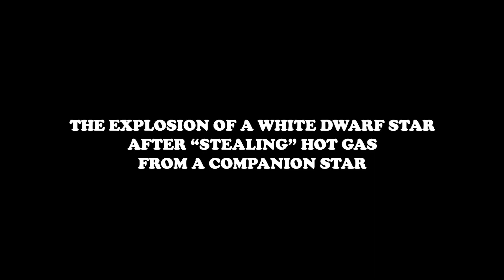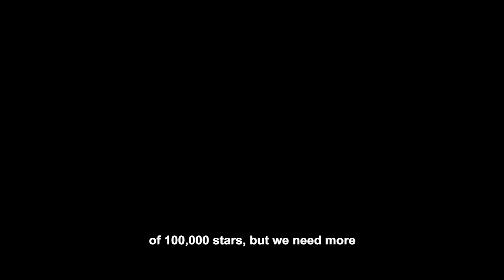Cosmology Crisis — The Hubble Tension || 2021 Breakthrough Jr Challenge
When scientists are still debating about how fast the universe is expanding, is it caused by a faulty measurement? Or possibly a breakthrough in physics and cosmology?? Only 1 thing we know. Science never stops changing. Let's go find it out!

Thankyou and keep learning !
Daniel Xaverius Wimandjaja, Indonesia
All properties in this video are personally edited
Raw properties listed below have been edited personally

Editing Apps used: Premiere pro, After Effects, Photoshop, Canva (no images were taken)
Credits for raw images in 02:14 (All Free Copyrighted)
1. Photo by David Kopacz from Pexels
2. Photography of stars and galaxy by Free Nature Stock from Pexels
3. Red and Orange Galaxy Illustration by Pixabay from Pexels
4. Starry Night Sky over the Starry Night by Renato Calsavara from Pexels
Credits for background music (All Free Copyrighted)
Credits for sound effect (All Free Copyrighted)